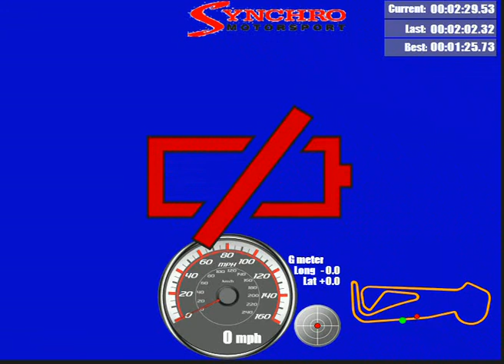Snetterton Time Attack 3 Nov 2019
Honda Civic Type R FK8